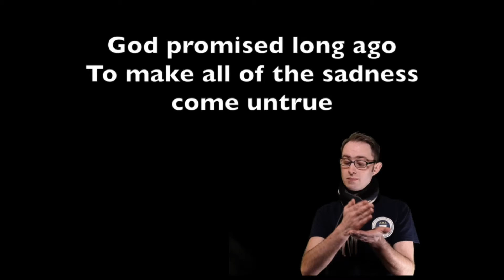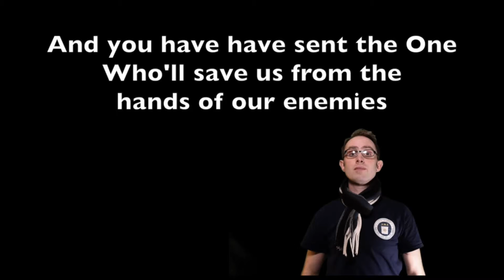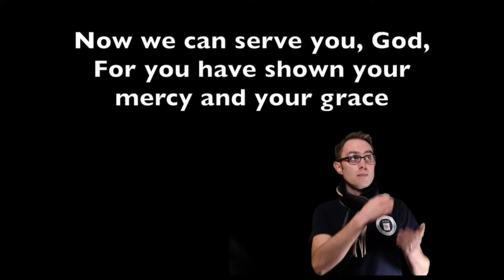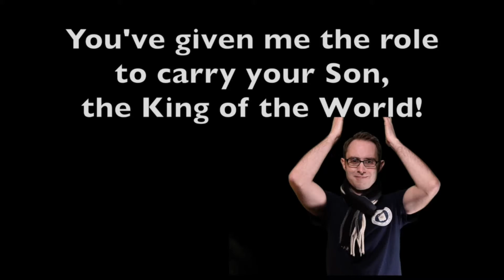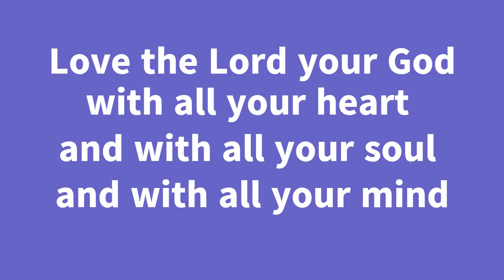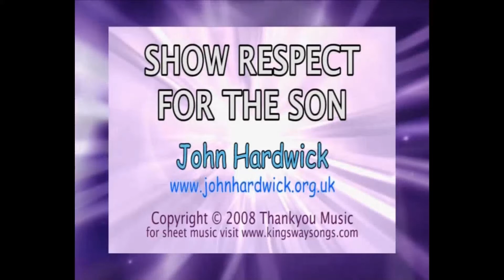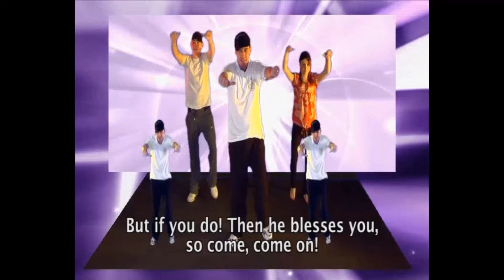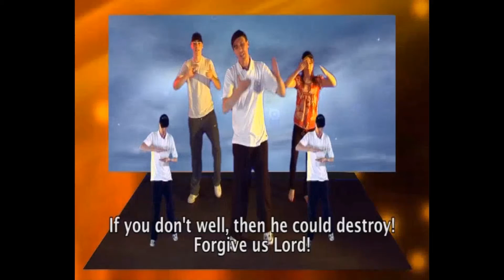Ebenezer Episode 74 ‐ Destruction of the Temple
Welcome to Ebenezer! Our new online children's club from Christ Church Stone. Future episodes will be uploaded 5pm Wednesday!